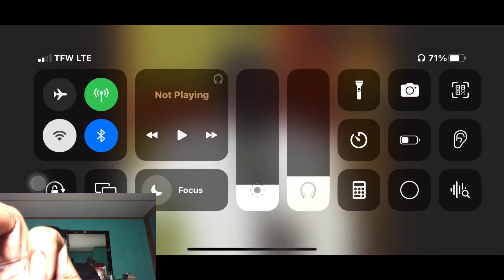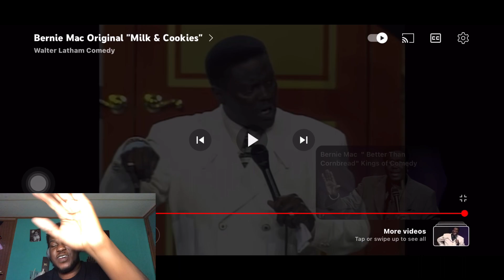BERNIE MAC Original “ Milk and Cookies “ REACTION